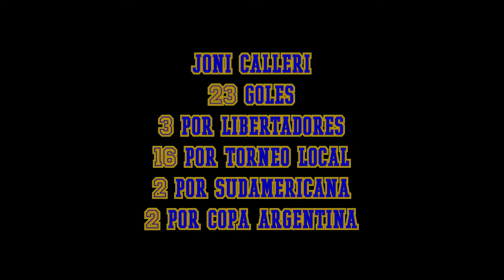TODOS los GOLES de JONATHAN CALLERI en BOCA JUNIORS. | HD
Todos los goles oficiales de Jonathan Calleri en Boca. del primero al ultimo.